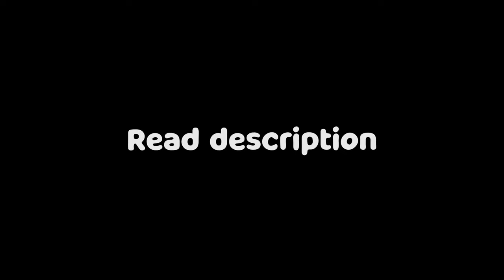How good is Berserk as a comfort skill?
The way Berserk skill works is the more you get hit the faster your health will drain. This is a showcase that the gimmick isn't much of a concern when you have healing skills. I use Dango Medic 3, Recovery Up 3, Kushala Blessing 3 (also get the 10% ice attack), Blood Rite 1, and Immunizer. I still haven't tested this, but I've heard swapping to red then back to blue will get rid of the faster drain. So yeah, this skill is crazy good for speedrunners and casual hunters. I play like crap in this video but the health drain isn't a concern.